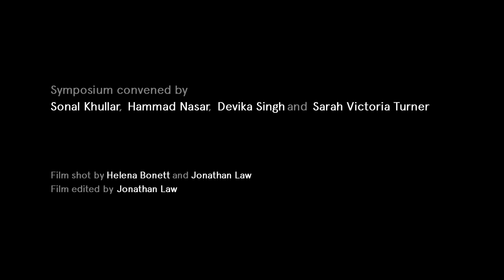Exhibition Circuits: Introduction by Sarah Victoria Turner: Showing, Telling, Seeing